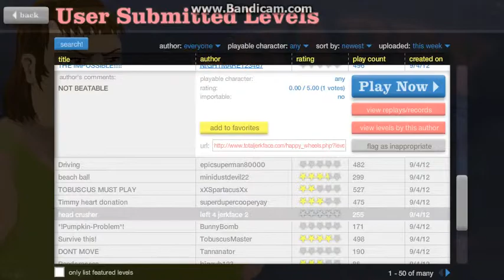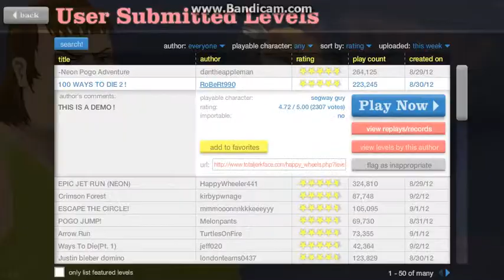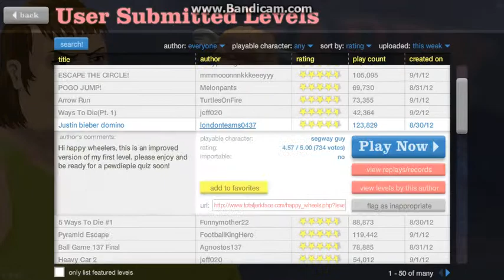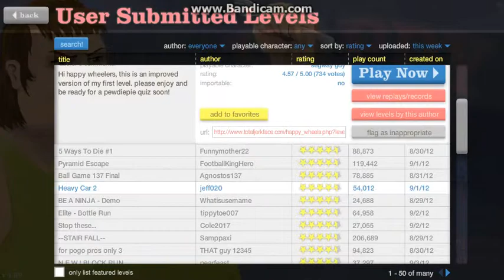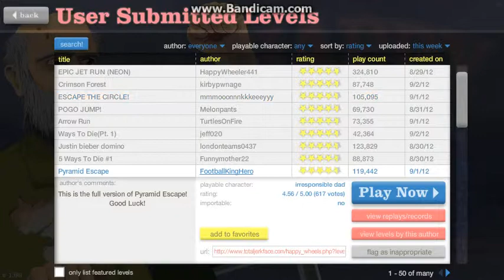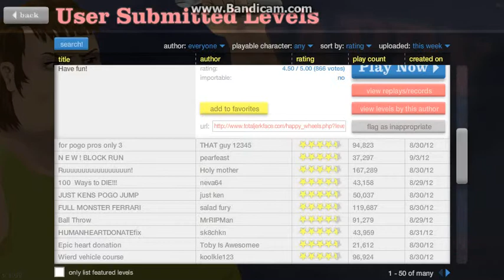Happy Wheels w/Matt EP5 - DAD ARE YOU OK?!?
DAD NOOOOOOOOO!
Hope you enjoyed the fifth edition!